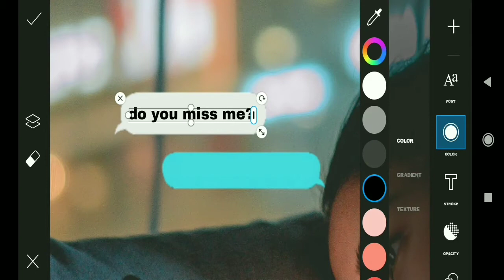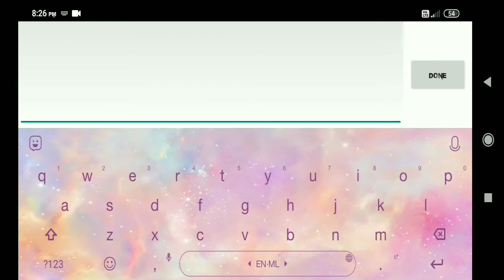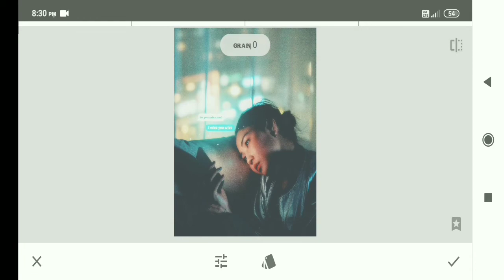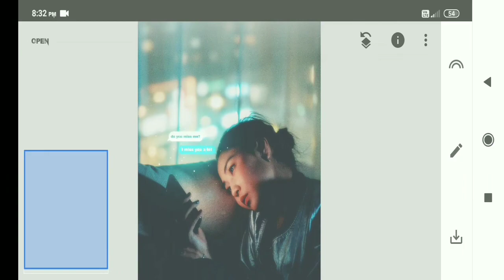I Miss You Chat Glowing Effect | Mobile Editing